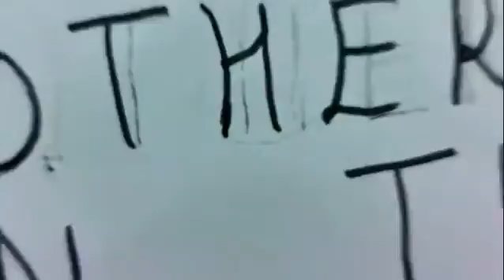#48 Happy Brothers Day Card